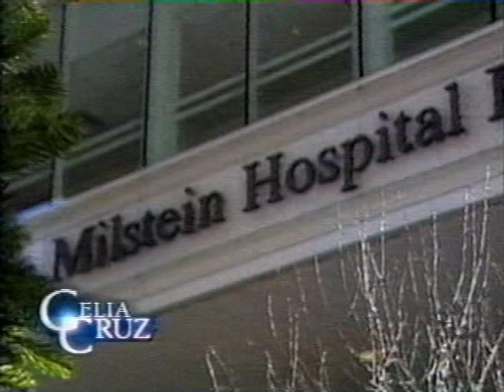"CELIA CRUZ" La Guarachera de Cuba ( Un Ultimo Adios )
Paso de "Celia Cruz" por Republica Dominicana, Mexico y Entrevista en donde narra pasajes de su vida y de su gran amigo y Representante "Omer Pardillo" (Un Ultimo Adios) Fragmento